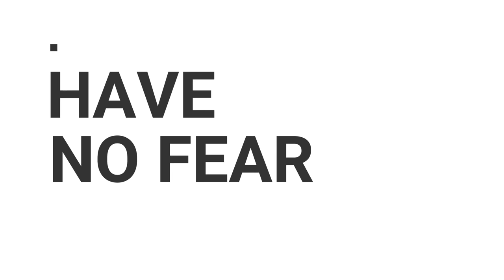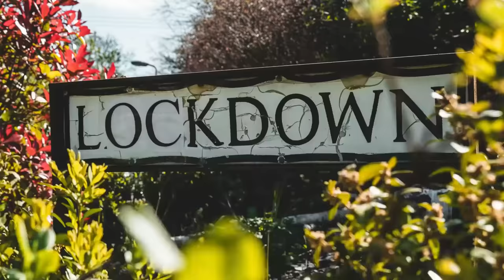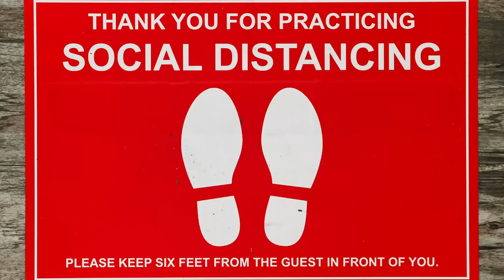Un-isolated Love - Chris Andre & Jenna Felson